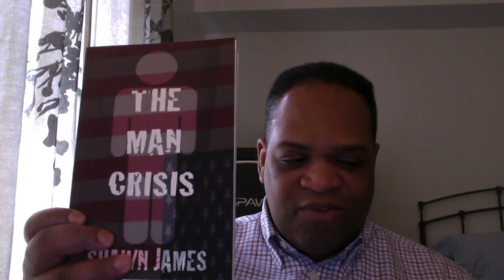MASS SHOOTING AT MOLSON COORS- MAN CRISIS COMES TO MILWAUKEE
Follow up on the Milwaukee Mass shooting at Molson Coors.